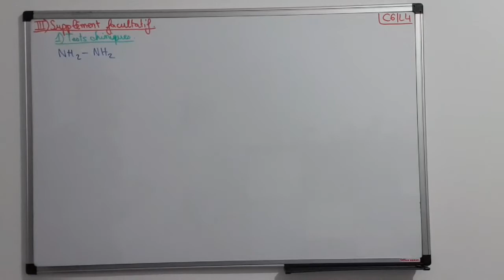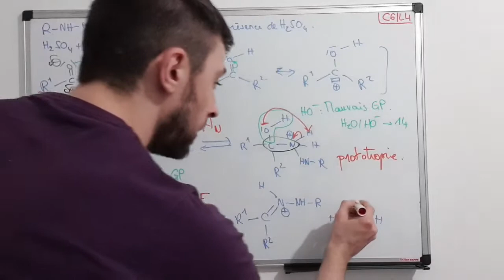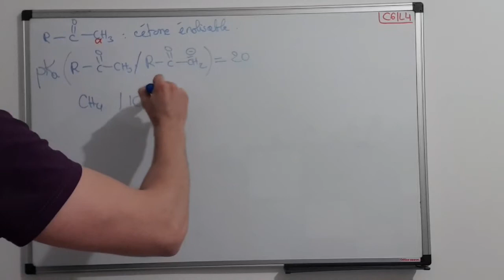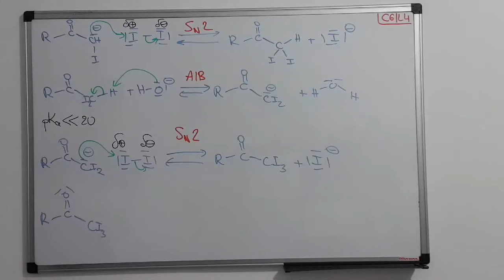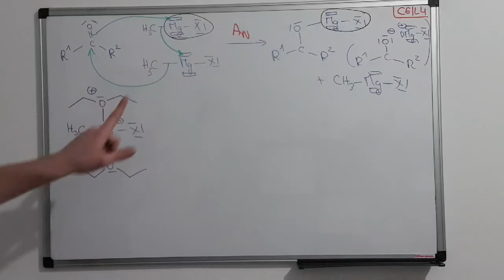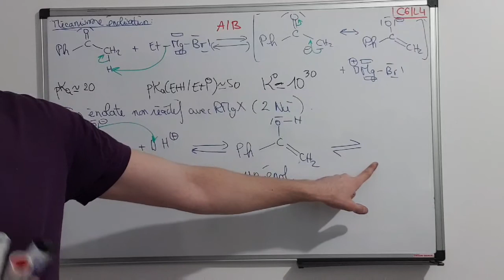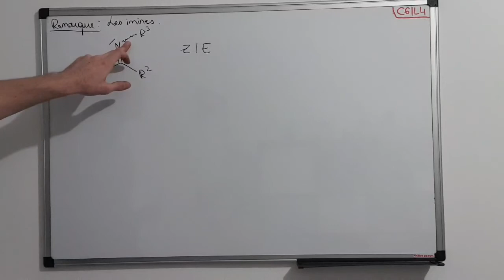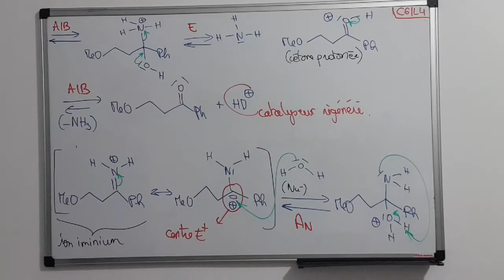C6/L4 supplément facultatif